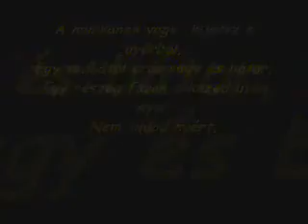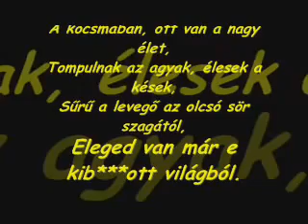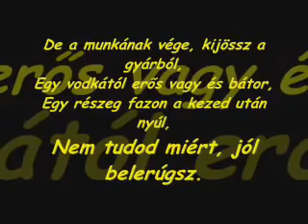Beatrice 8 Óra Munka